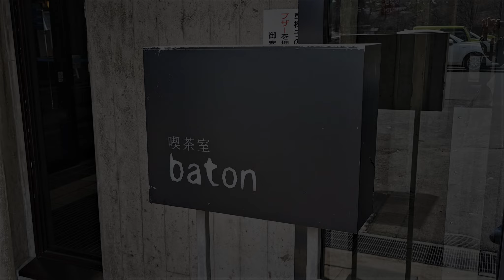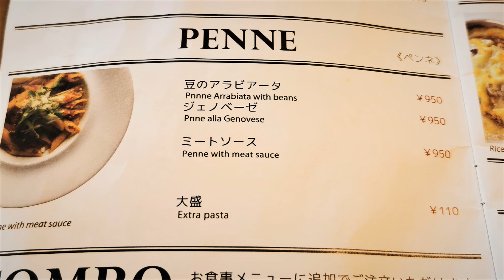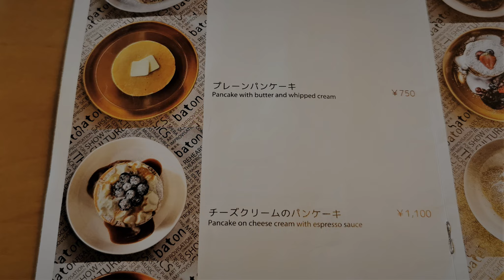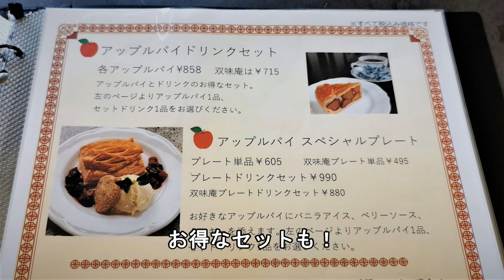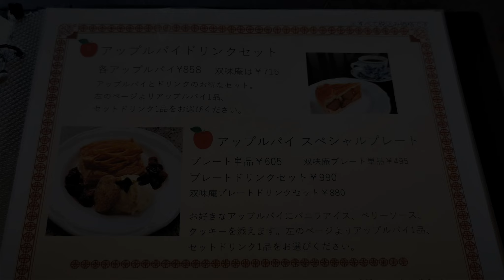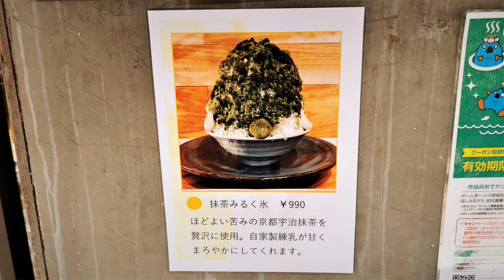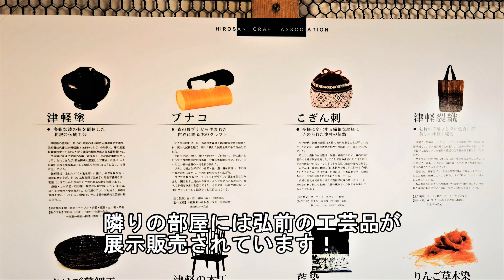弘前公園周辺のカフェ３店！喫茶室バトン、大正浪漫喫茶室、クラフト&和カフェ 匠館【青森県弘前市】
今回は弘前公園周辺のカフェ３軒の紹介です！

喫茶室baton（キッサシツ バトン）
住所　青森県弘前市下白銀町1-6 弘前市民会館 2F
営業時間　11:00～17:00 (L.O 食事16:00、ドリンク16:30)
定休日　第三月曜日(祝日の際は翌日休み)

大正浪漫喫茶室
住所　青森県弘前市大字上白銀町8-1 藤田記念庭園内
定休日

クラフト&和カフェ 匠館
住所　青森県弘前市上白銀町8　藤田記念庭園内
定休日